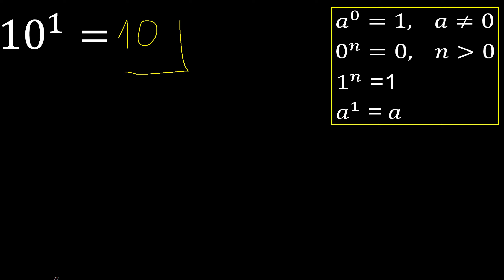10 esponente 1 , numero elevato alla potenza, numero sopra il numero